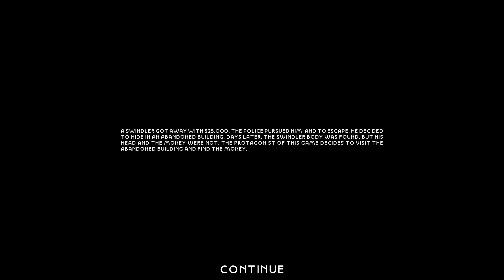Night People Gameplay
Short horror game where you must escape from an evil family.